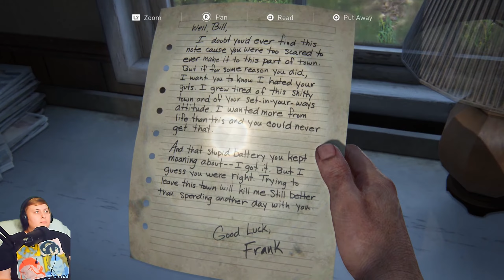The Last of Us Part 1 Episode 4: Bill's Town